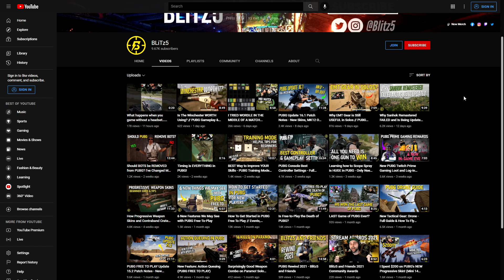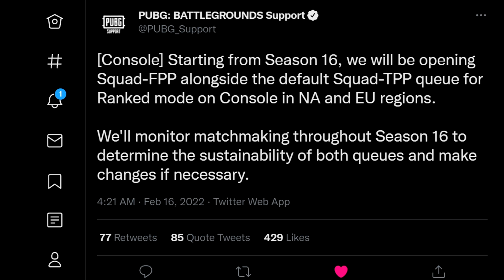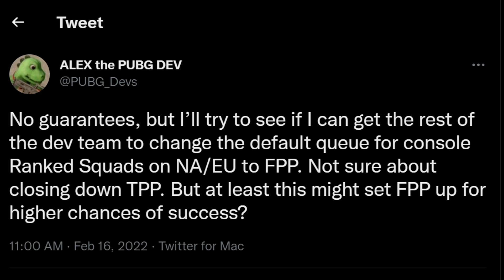FPP Coming to PUBG Ranked - Will TPP be REMOVED?